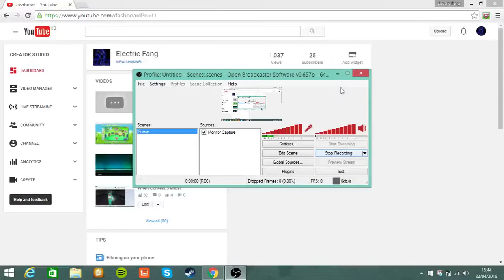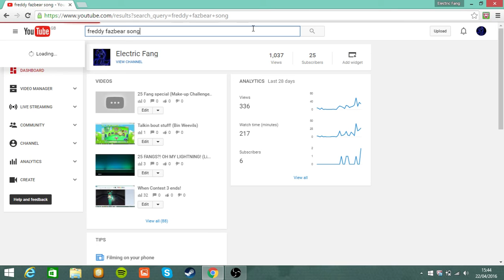Fang sings The Freddy Fazbear Song!